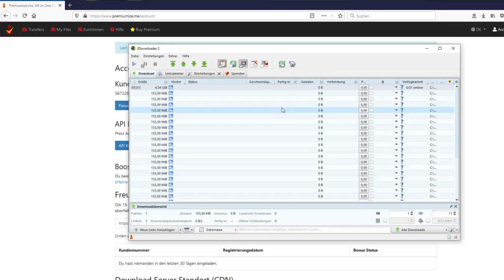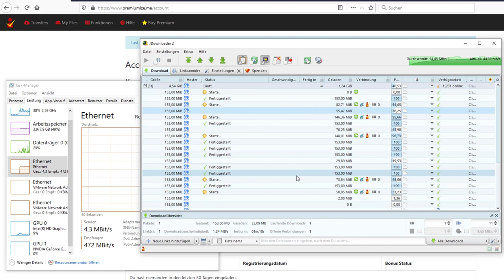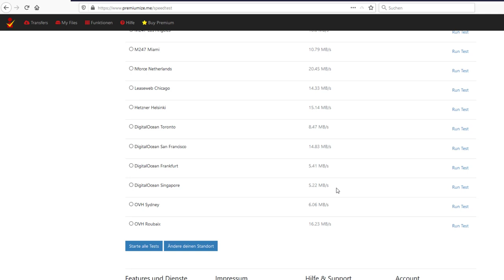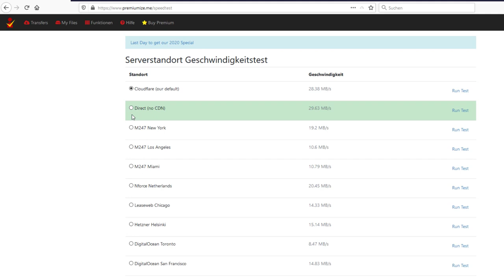Premiumize Download Speed langsam? Hier kommt die Lösung (bis zu 500Mbit/s)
Bei Premiumize kann man mit hoher Geschwindigkeit herunterladen. Kommt es trotzdem zu langsamen Downloads hilft eine Einstellung im Konto die Geschwindigkeit auf den aktuellen Standort zu optimieren.